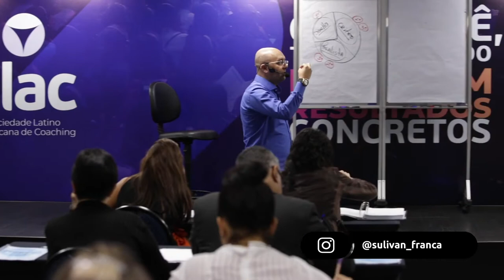QUAL O PROJETO DOS SEUS SONHOS? | Sulivan França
Nesse vídeo vamos falar sobre o seu projeto dos sonhos.